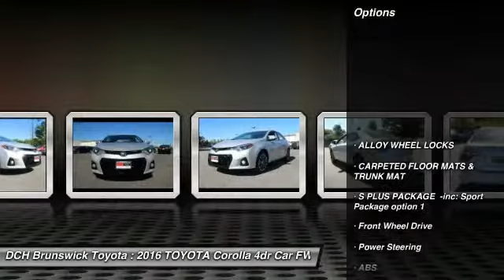2016 TOYOTA Corolla BT60087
2016 TOYOTA COROLLA North Brunswick, NJ
Stock# BT60087

1504 US Route 1 North

BACK-UP CAMERA, LEATHER, BLUETOOTH, MP3 Player, KEYLESS ENTRY, 37 MPG Highway, ALLOY WHEELS! The Toyota Corolla is a fresh take on the design of a long-time icon. It has been given major stylistic changes inside and out resulting in a car that is edgy, fun, and economical all at once. The front grille and dramatic headlights show off its attitude, complemented smooth aerodynamic lines all the way back to the stylish new taillights in the rear. With 5 models, including the all-new Special Edition, there is a Corolla for almost every taste. Toyota has given shoppers 2 peppy 1.8L, 4-Cylinder engine alternatives. The version for the L, LE, and S models has 132hp. The engine in the LE Eco has Valvematic technology and 140hp. Depending on the model and trim you select you can get a 6-Speed manual, a 4-speed automatic Transmission with intelligence, or a Continuously Variable Transmission with intelligence and Shift Mode. Fuel efficiencies vary by trim, but the best is the LE Eco CVT with an EPA estimated 30 MPG city and 42 MPG hwy. Passengers up front will be comfortable in adjustable, Whiplash-Injury-Lessening seats. Plus, you will be soothed with Air Conditioning or Automatic climate control, depending on trim level. The base L trim comes nicely equipped with essentials like power windows, locks and outside mirrors, and a steering wheel with audio and Bluetooth hands-free phone controls. In addition, you get Tech Audio with AM FM CD, Auxiliary Jack, USB port, iPod interface, and hands-free calling and music streaming utilizing Bluetooth. The top-level S and Special Edition trims offer enticing features like Paddle Shifters for precision driving, Sport Drive mode, 17in alloy wheels, Push Button Start, a Multi-information display, and the amazing Entune Premium Audio System with Navigation and App Suite.